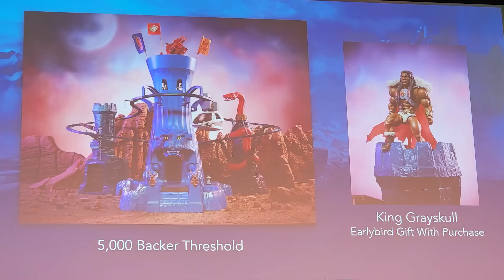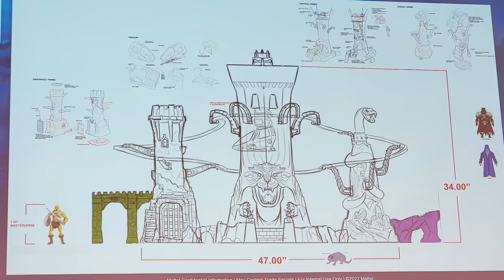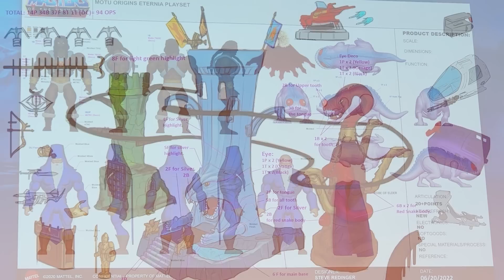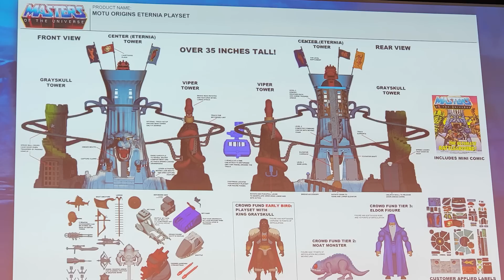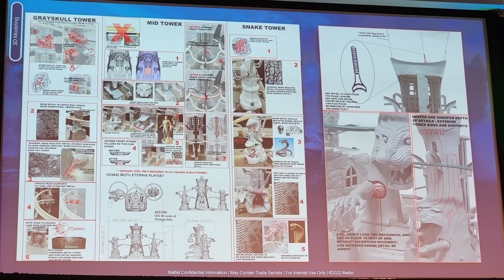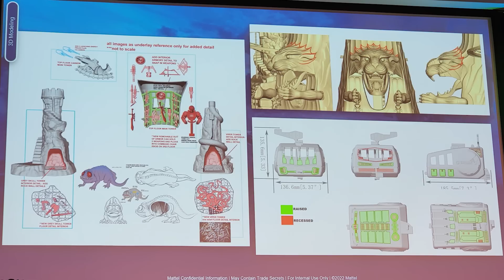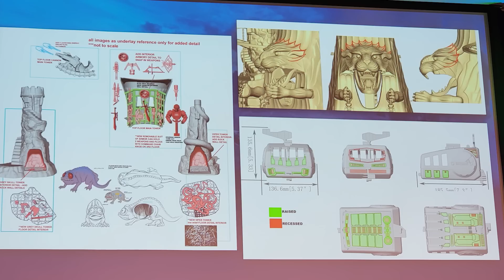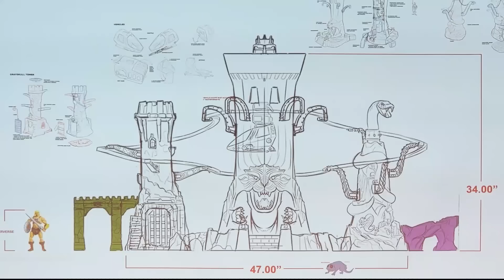ETERNIA | Everything You Need to Know About the MOTU Origins Playset Crowdfund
I recently had a chance to visit Mattel to attend their MOTU 40th Anniversary Influencer Event, where among many new reveals we also got all of the details for the Masters of the Universe Origins ETERNIA Playset Crowdfund campaign.

All tiers and details revealed in this video! The Eternia campaign will be available beginning October 2022